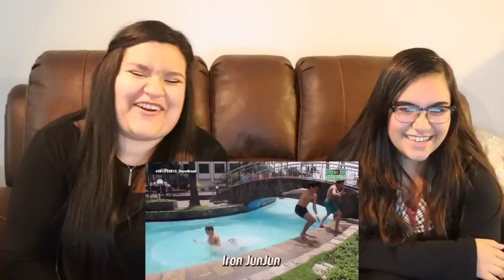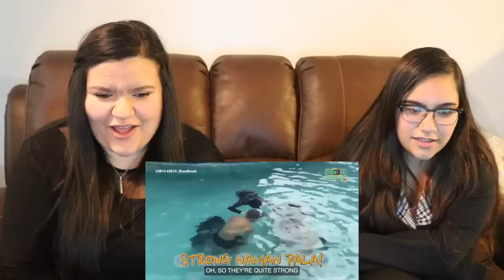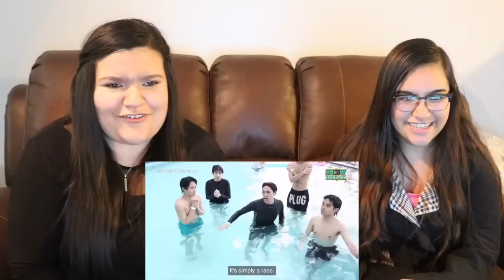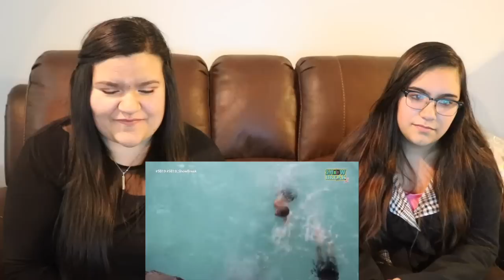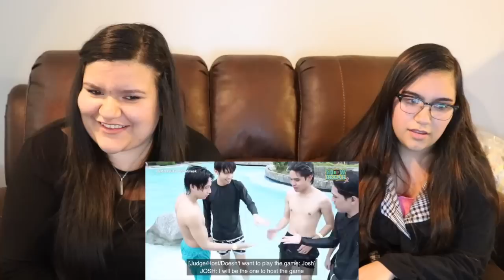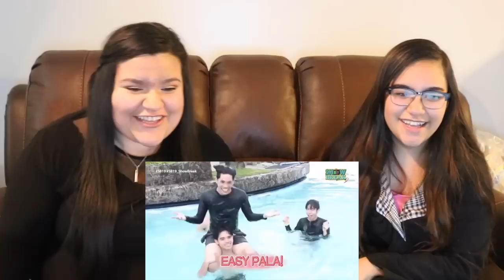[PPOPSIS] SB19 Staycation Pt 2 Reaction | How are they this funny!?